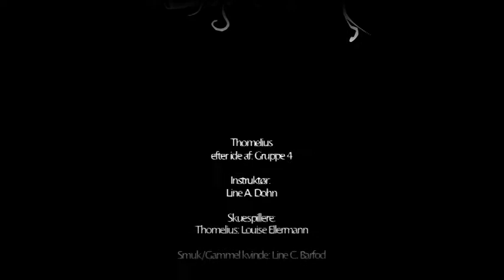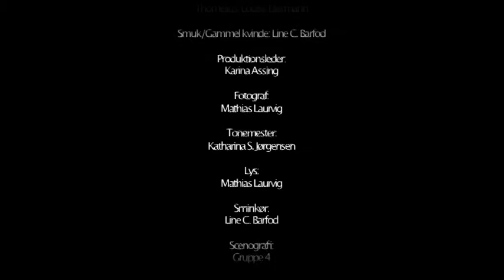Thomelius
Movie made at Station Next in cooporation with 46h. Made by Louise Ellermann, Mathias Laurvig, Katharina Skelac Jørgensen, Karina Assing, Line Dohn og Line Cecilie Barfod